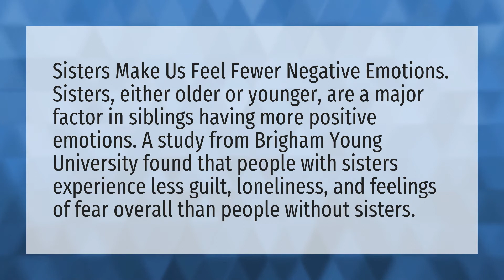What are sisters good for?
Sister’s Day • What are sisters good for?